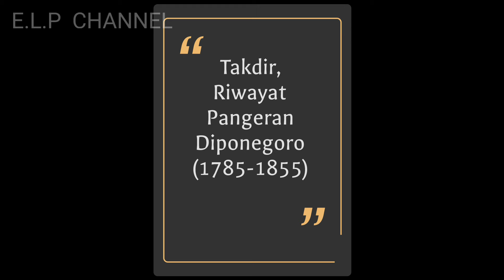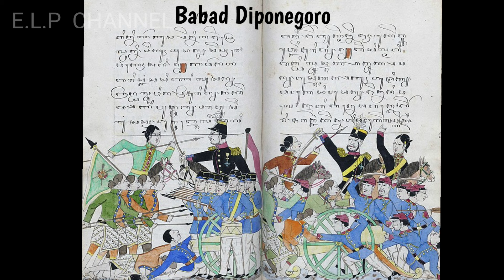Pandangan orang Jawa terhadap Belanda, Riwayat P.Diponegoro, #018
Orang2 Jawa kuno melihat bumi Parahyangan atau tanah Sunda dengan pandangan yang sangat ganjil. Tanah Sunda dianggap tempat roh halus sehingga penguasanya, termasuk penjajah Belanda nantinya, dilihat dengan kaca mata yang aneh artinya mengakui eksistensi penjajah Belanda di tanah Sunda yang sejajar dengan kerajaan2 di Jawa.